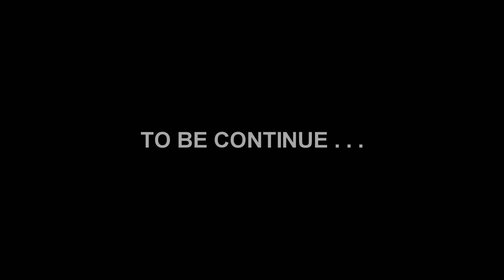DOLO THUGGIN FT. POOK DAWG - AT ANY SECOND